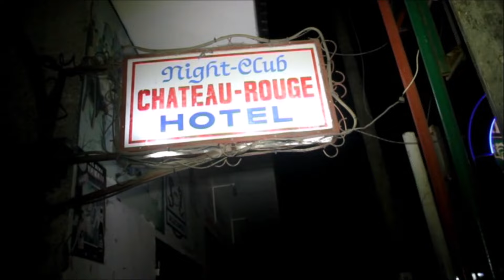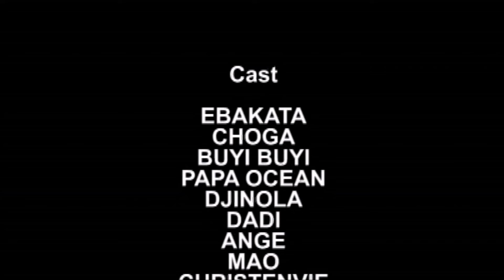CHOGA MON PETIT LAPIN 2 Ebakata,Buyi-buyi,Dady ESEPELISA THEATRE CONGOLAIS